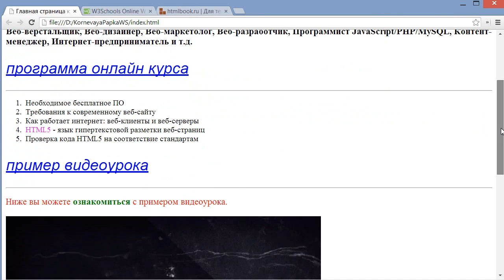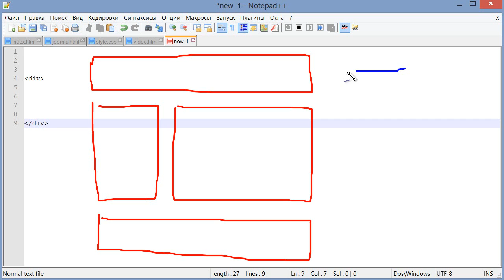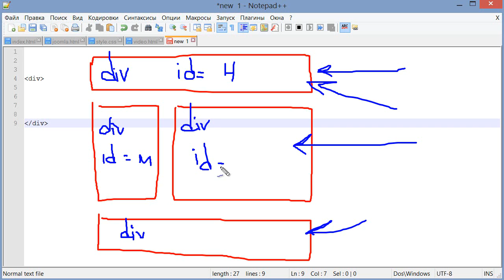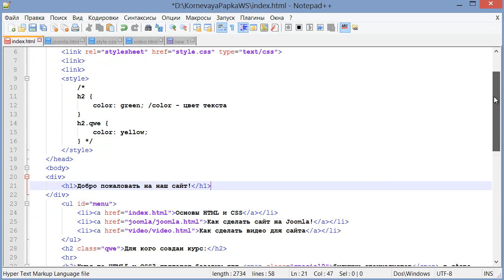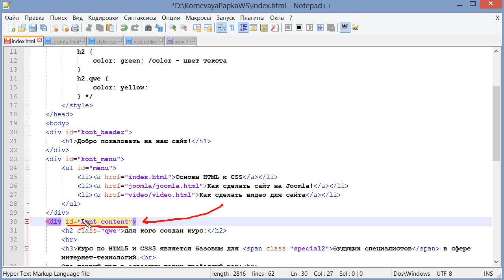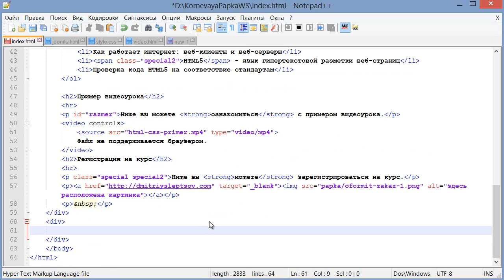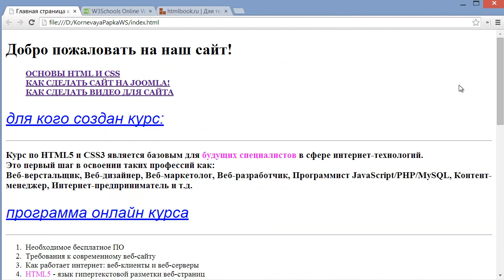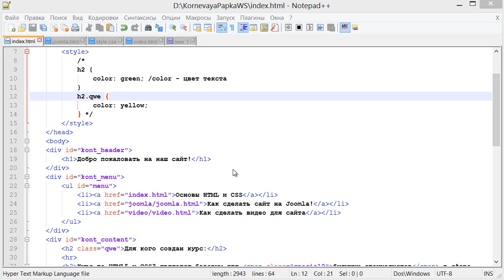Структура контейнеров и запись в коде HTML (Основы HTML и CSS)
Блог Дмитрия Слепцова